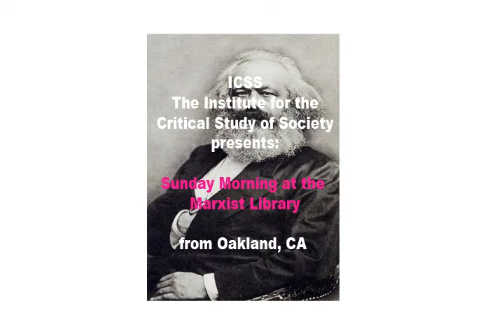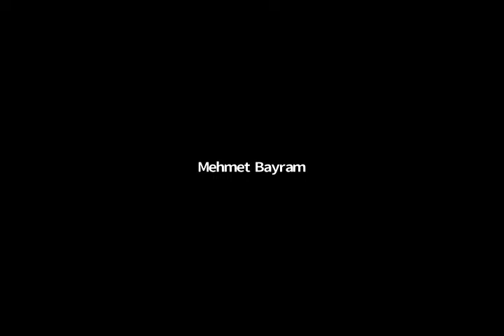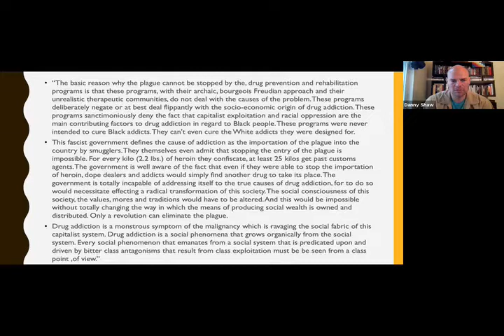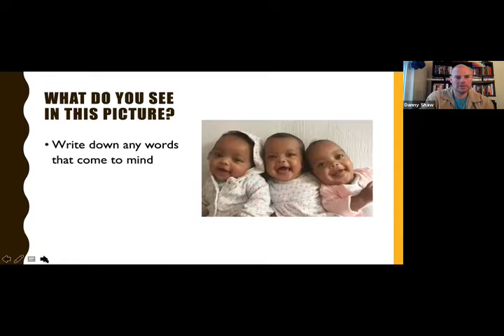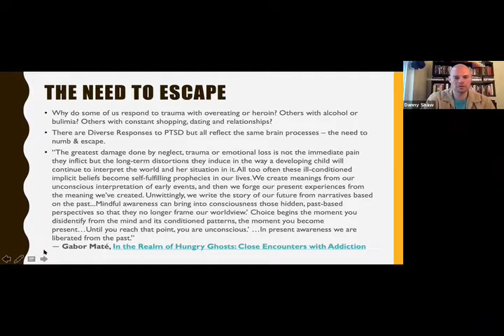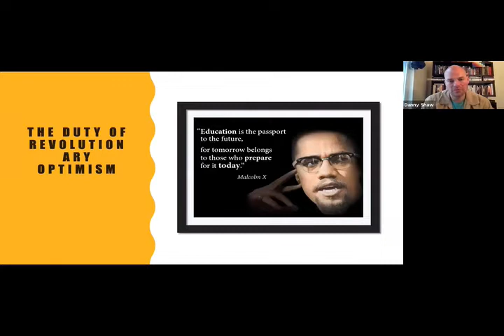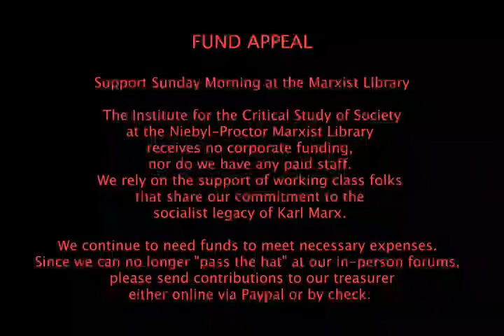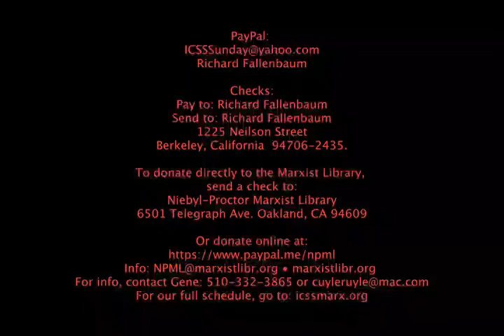ICSS 20210207 Dope + Capitalism = Genocide Danny Shaw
Sun., Feb. 7, 2021: 10:30 am to 12:30 pm

Dope + Capitalism = Genocide

The title of this program comes from a slogan by the Black Panther Party. Without a class analysis, we can never understand the epidemics of violence, addiction, and trauma that plague our communities. Join Danny Shaw, author of My Son Blazes within Me: So Many Contradictions, So Little Time for a discussion of the intergenerational trauma that is inherent to capitalism and imperialism and how we fight back, all day, every day.

Our speaker, Danny Shaw, teaches Latin American and Caribbean Studies at the City University of New York. He holds a master’s in international affairs from the School of International and Public Affairs at Columbia University. He is fluent in Spanish, Haitian Kreyol, Portuguese, Cape Verdean Kreolu, and has a fair command of French. He works as an international affairs analyst for TeleSUR, RT, and other international news networks. He has worked and organized in seventy different countries, opening his spirit to countless testimonies about the inhumanity of the international economic system. He is a senior research fellow at the Council on Hemispheric Affairs

Danny is also a retired Golden Gloves boxer, who fought twice in Madison Square Garden for the NYC heavyweight championship. He teaches boxing, yoga and nutrition, and works as a Sober Coach. He works to keep young people out of the military and prison industrial complex. He is a mentor to many guiding them through the nutritional, ideological, social, and emotional landmines that surround us. He is the father of two young Life Warriors, Ernesto Rafael and Caũa Amaru.

Danny Shaw is the author of six books, which are available on the web: 365 Days of Resistance; Shedding that which is Not Us: A Working-Class Guide to Life Foods Training and Healing; The Saints of Santo Domingo: Dominican Resistance in the Age of Neocolonialism; My Son Blazes within Me: So Many Contradictions, So Little Time; Paisajes de Amor y Combate; and Los Santos de Santo Domingo.

In preparation for this program, we recommend two of his articles on Marxism and generational trauma:

ModerateRebels: Revolutionary anti-imperialist struggle from the Bronx to Venezuela, Dominican Republic to Haiti.